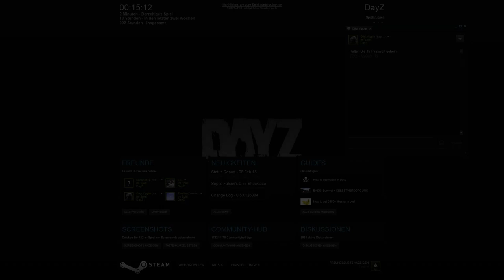#083 DayZ Standalone - Mission X SK2GamePlay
Nur Action Let's Plays im Dayz -.. was soll man sagen dieses Spielplay ist wo anders nicht zu suchen.DayZ # Playlist - Gastspieler & Freunde # LatsPlays ohne Voranmeldung -.

Gamer: Bastian, Dennis, Rene, Manuel, Viktor (SK2)
Im Spiel getroffen: Jesus, [DGC]H3KOR, Heco .. (wie kann man die Leute finden?)